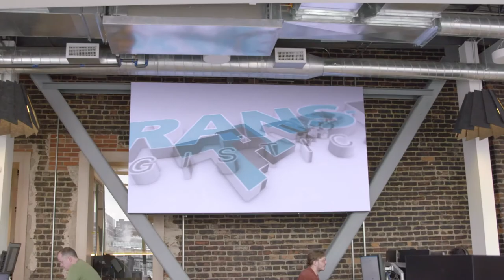Stingray Business | Trans-Pro Logistics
Trans-Pro Logistics Corporation Video